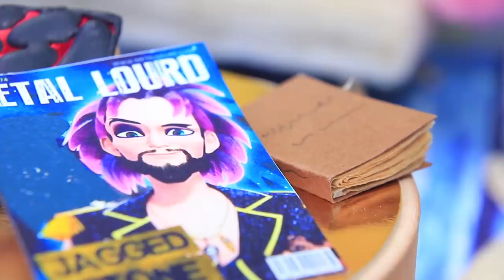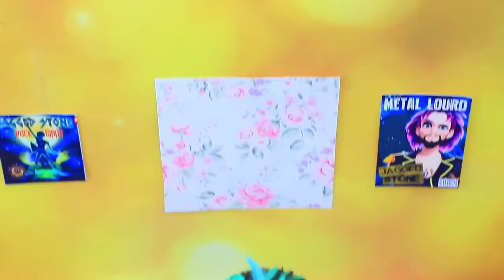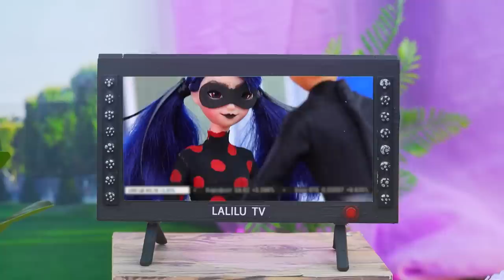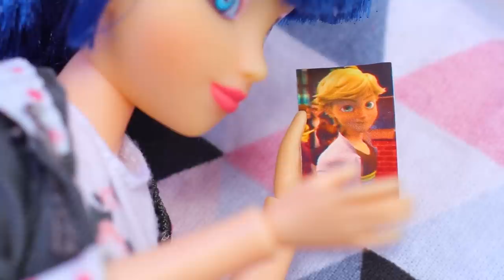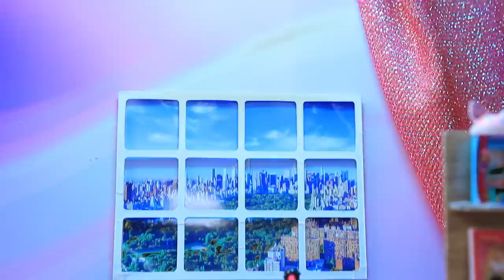What Happened to Ladybug? 35 DIYs for Dolls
Did you hear what happened to Ladybug? Rather, watch our new video and find out all the latest news!